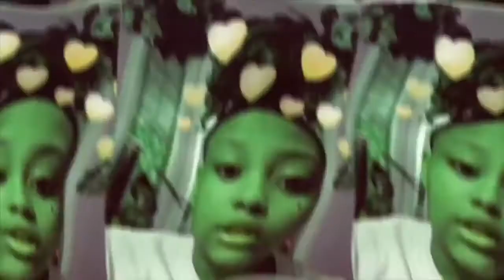Rappers Walking Out Of Interviews | Woo Wavy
Join the wavy navy🤘🏽🌊